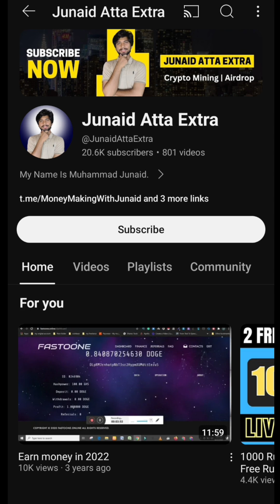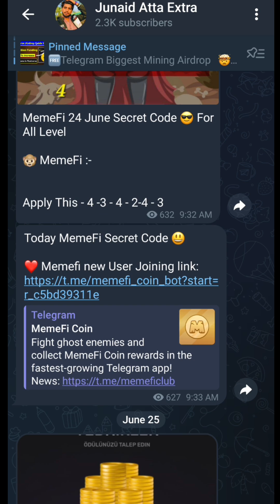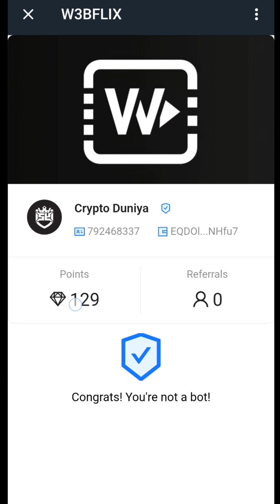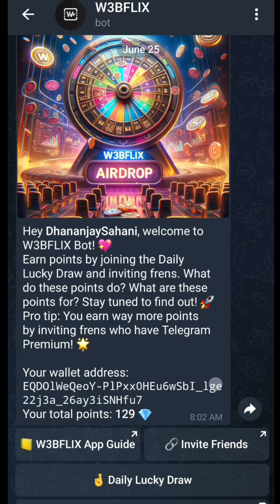w3bflix airdrop loot today || new crypto loot today || instant payment crypto loot today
instant payment crypto loot today
instant payment crypto loot
crypto loot
new crypto loot
crypto loot instant withdrawal today

Thanks.